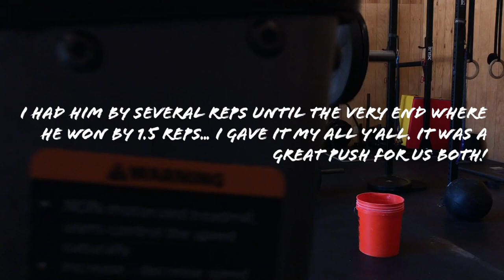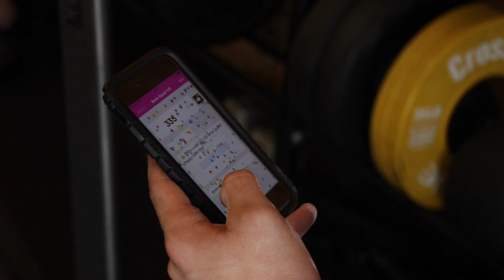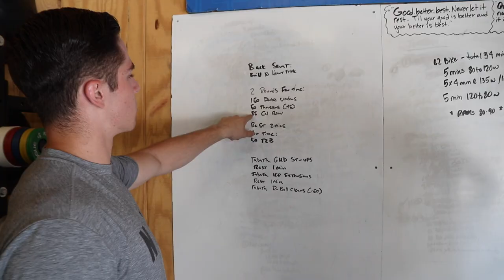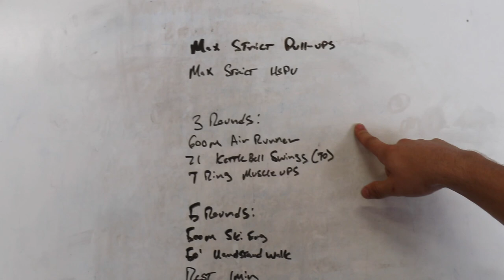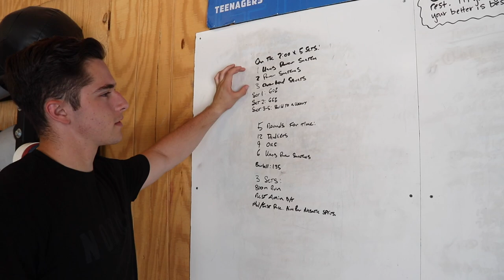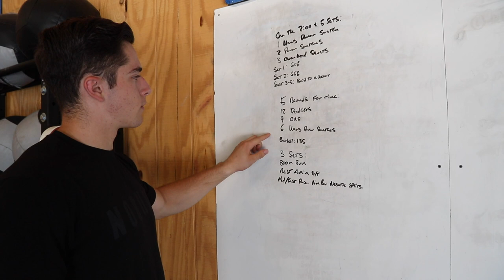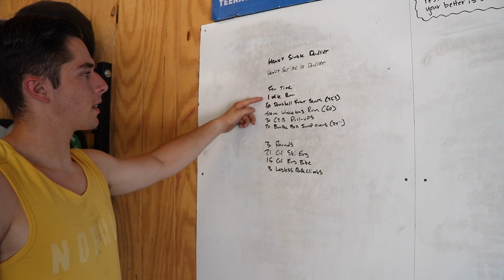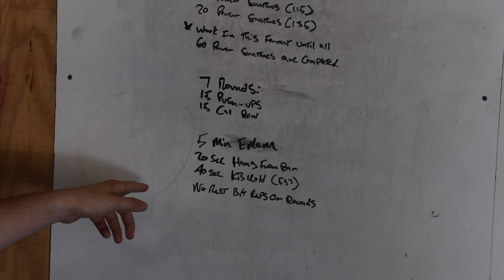Training Like a Crossfit Games Athlete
This week I trained with 2x Teen CrossFit Games Athlete Cole Martinez.

Here are some of the tools and programs that Cole uses to stay fit, recovery well and live a strong and healthy life!

CompTrain
(comptrain.co)

Middle Tennessee Spine and Joint Center